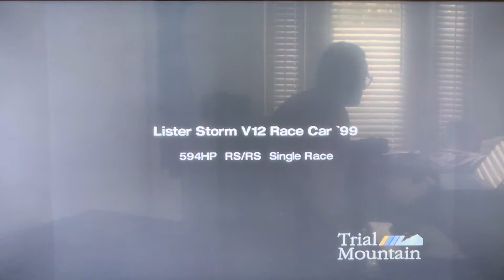Gran Turismo 4 - Arcade Mode Original Circuits Race 6 Retry(PS2 HD Gameplay)